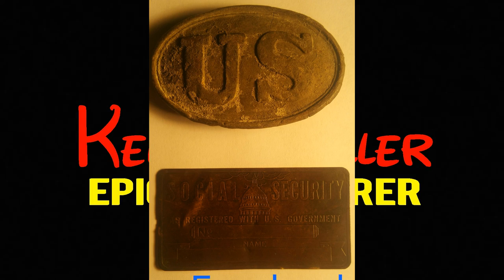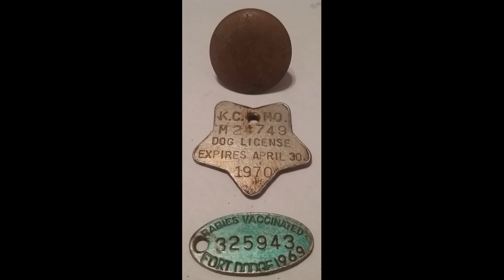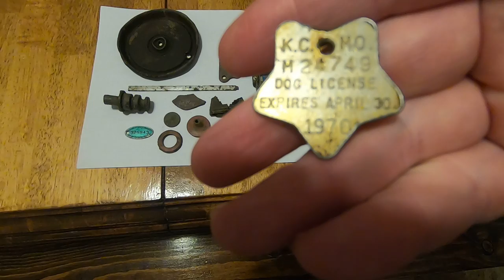Junk Yard Dawg Days w XP Deus/ Orx